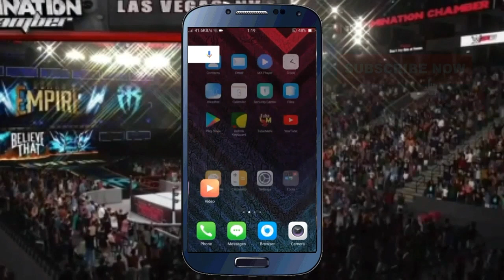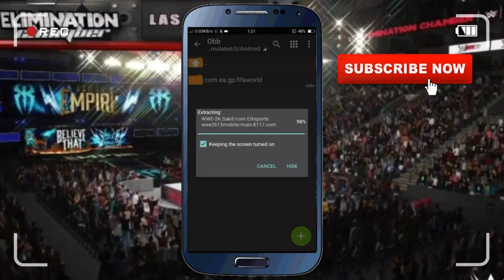Download & install wwe 2k in android phone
😄😄Hello Viewers Today I will show how to download wwe2k in your Android phone

This is a necessary video of all.

I am Sakif.
I am Bangladeshi.
  I am a youtuber of Bangladeshi

How to download Fifa 14 mod 19

How to download fifa 18 mod

                   😃😃Good Bye